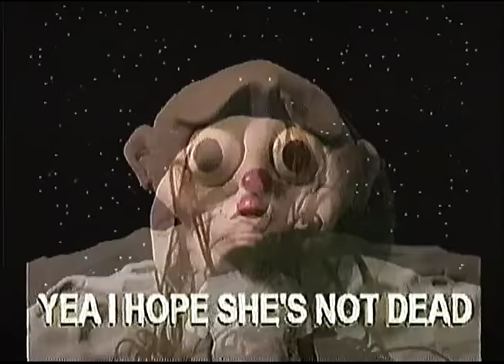Lima Bean Man - Jack Stauber